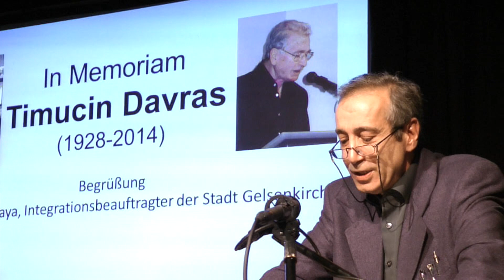Mustafa Cetinkaya „Timucin Davras (1928-2014)“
Mustafa  Cetinkaya  (Integrationsbeauftragter der Stadt Gelsenkirchen) über den deutsch-türkischen Literaten Timuçin Davras.
Aufgenommen und bearbeitet von Karl-Heinz Gajewsky.